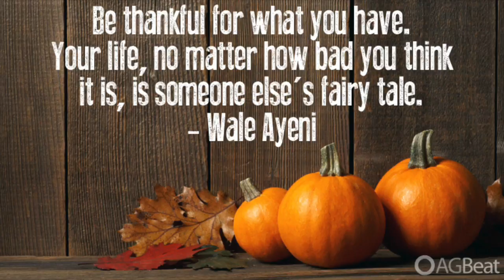Thanks-living 2015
This video is about Thanks-living 2015